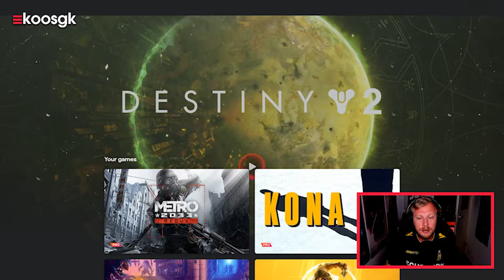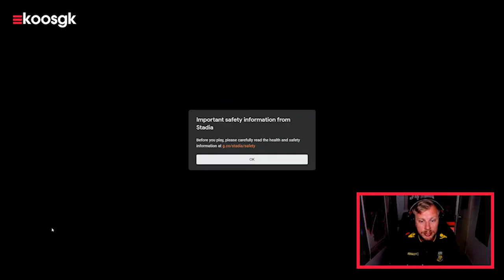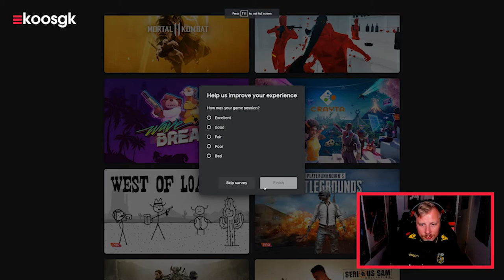Monster Boy and the Cursed Kingdom op Google Stadia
Op zo'n pleuris hete dag moeten we ons niet al te veel gaan stressen en dus is het tijd voor een wat lichtere game: Monster Boy and the Cursed Kingdom op Google Stadia.

Er waren flink wat opties waarmee ik aan de haal wilde gaan. Maar de een was veel te intensief en de andere games moesten weer geinstalleerd worden. Gelukkig hebben we daar nog een streaming service zoals Google Stadia waarbij we a la minute aan de slag kunnen gaan met iedere game in mijn bibliotheek.

Zo stond daar al een tijdje de game Monster Boy and the Cursed Kingdom. Ik heb die game volgens mij gratis kunnen claimen via Stadia Pro maar ben er nooit aan toegekomen. Ik heb ook echt geen idee wat ik erbij kon verwachten. Qua looks heeft het veel weg van een anime en ik ging er eigenlijk ook een beetje blind van uit dat het dan ook een J-RPG zou zijn.

Niets is minder waar, het heeft veel meer weg van een sidescrolling platformer. Er zitten weliswaar wat RPG elementen in maar als je hier van uit gaat zul je flink teleurgesteld worden. Al snel in de game krijg je een zwaard, schild en een fireflower (ja echt waar haha). Het grafische stijltje is best okay. Het is een 2D getekende stijl die het heel erg op een cartoon doet lijken, de muziek vind ik echter wel enorm tegenvallen. De enemies zijn nog vrij simpel en cute, hoop dat dat nog wel snel gaat veranderen verderop in de game.

We spelen zoals je gewend bent lekker het eerste gedeelte van de game. Je hoeft dan ook niet echt bang te zijn voor spoilers. We gaan door tot en met de eerste baas en gaan dan ook niet verder.